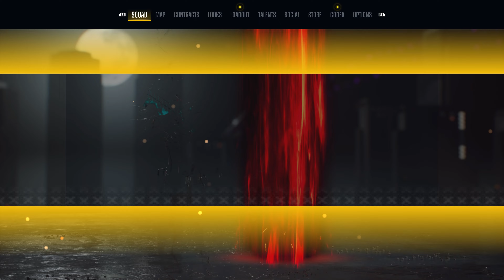Suicide Squad: Kill the Justice League | Max Difficulty, Max Graphics Part 5 | No Commentary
Join us for part 5 of our playthrough of Suicide Squad: Kill the Justice League on max difficulty and max graphics, with no commentary. See how we fare against the toughest challenges in this action-packed game.